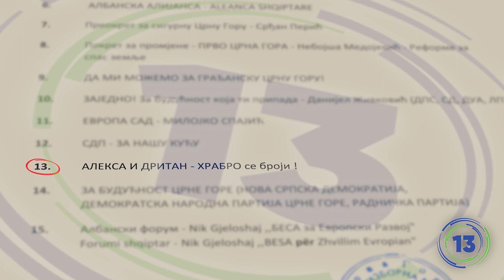11. juna brojimo do 13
11. juna brojimo do 13